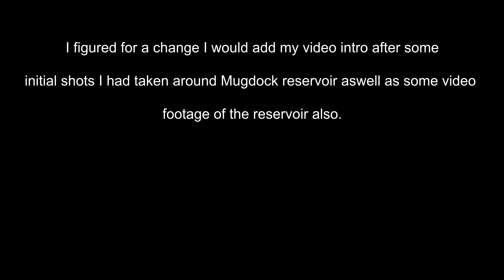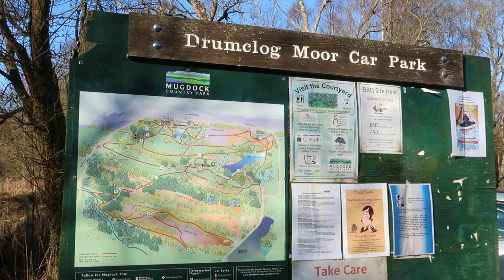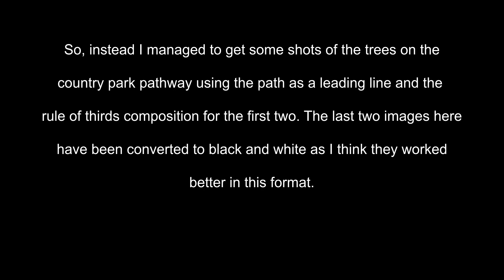Landscape Photography Vlog - Mugdock Reservoir & Mugdock Country Park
This vlog was shot up at Mugdock reservoir and country park, which is situated up the back of Milngavie, a town in East Dunbartonshire and the reservoir itself is a lovely spot and definitely interesting to photograph.  In the vlog I get some images of the reservoir, which was the first time I had been up there and later I got a few shots in the country park.

Unfortunately I ran out of time (as I was on a tight timescale that day) by the time I got to the park area, so I only managed to get a few images of the trees but the park itself is very nice and I will probably try and devote another vlog to it in the future.

Audio: Rode SmartLav mic and Tascam DR-05 recorder

Magic Marker - Youtube audio track
Procession - Puddle of Infinity
The Sands of Dusk - Andy Leech